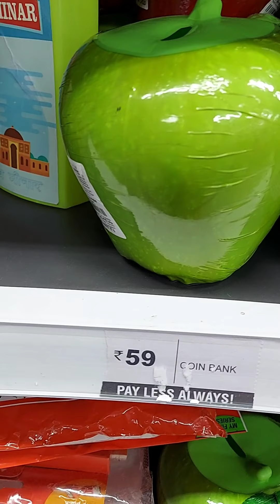aaj hm bigbazar gaye the